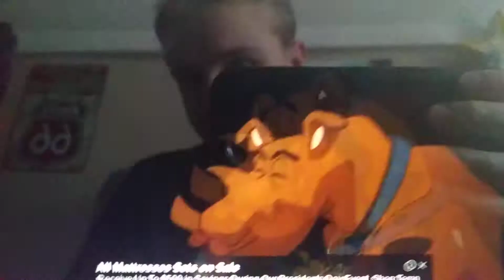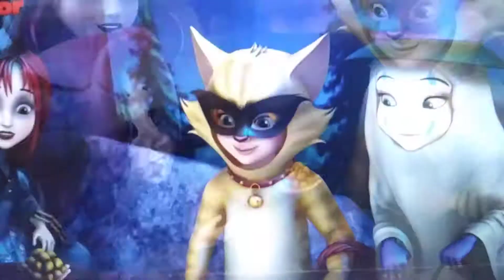SOFA THE FIRST AND THE HEX GIRLS SING THIS IS HALLOWEEN